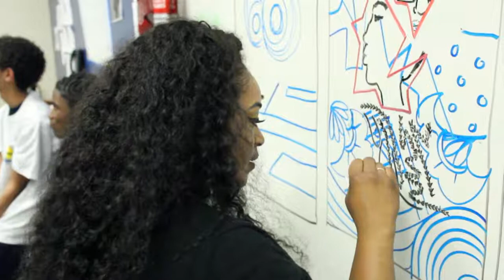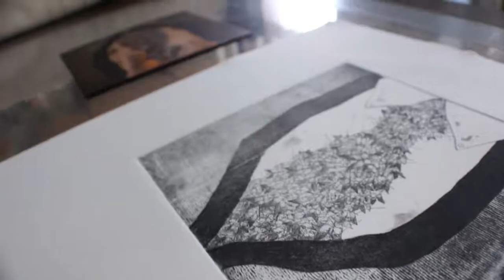The Arts Commission Accelerator Grants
Every month The Arts Commission grants artists in the community with grants to accelerate their business ventures and goals.  These grants are used to aid community artists with tasks that may be a little more costly in nature but will subsequently move the artist forward in their career as well as help to move the creative economy forward in its own agenda.